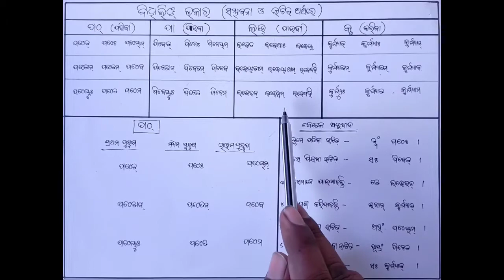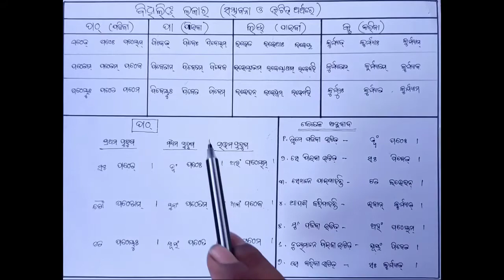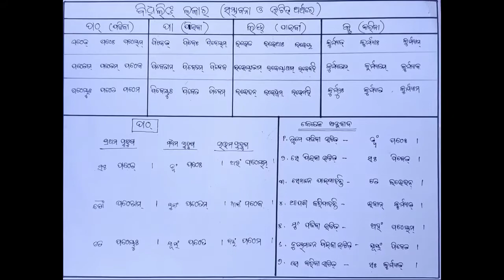Sanskrit-Grammar-ଵିଧିଲିଙ୍ଗ ଲକାର, ପାଠ -07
ଧାତୁ-ଓ-ଲକାର   is one of the main parts of Sanskrit Grammar. Shabda and Dhatu are the basic concepts in Sanskrit Grammar. This video will help the students to make sentences in Sanskrit language.

sanskrit grammar
ସଂସ୍କୃତ-ଅନୁବାଦ
sanskrit anubad

ଚାଣକ୍ୟ ନୀତି